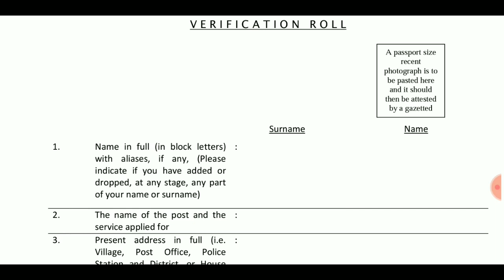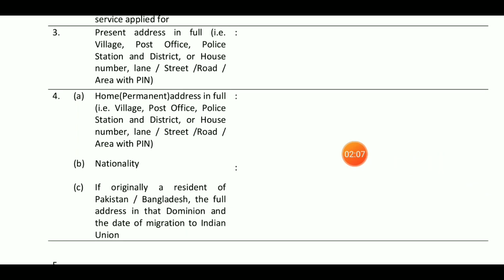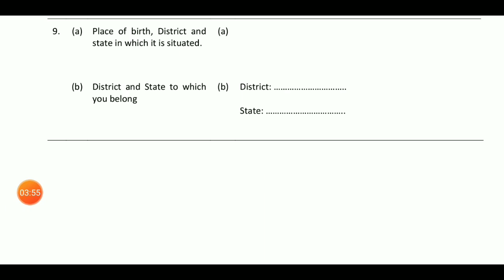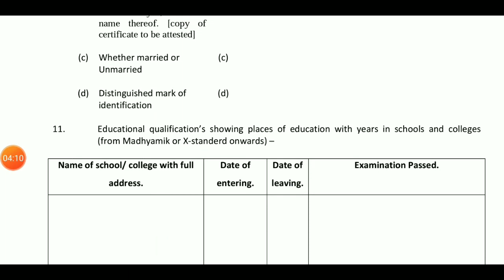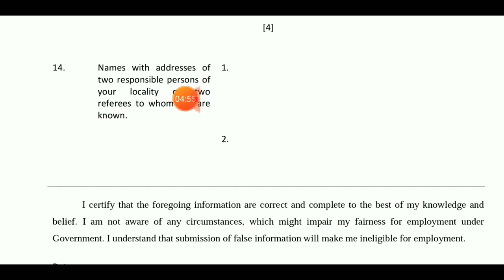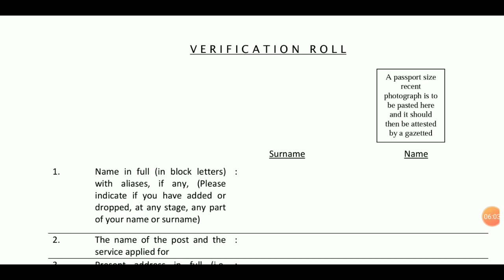Wbp Constable2020 Police Verification Form| WBP VR Form|WBP Interview Call Letter|WBP Admit Wbpolice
Wbp constable Interview is almost knocking at the door. Wbp Constable Interview is starting from 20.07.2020.

After the Interview, Police verification form has to be submitted to the authority.
This vidoe is on how to download WBp Constable Recruitment VR Form and how to fill up Police verification form.

This video is a step-by-step guide to how to download WBp constable Police Verification Form

For more videos plz check in the channel.

Your Query - wbp interview,wbp constable interview 2020,wbp constable,wbp constable interview,wbp constable 2020
Your Query - WBp constable Police Verification Form
Your Query- how to Download wbp Constable police verification form
WBp constable Police Verification Form